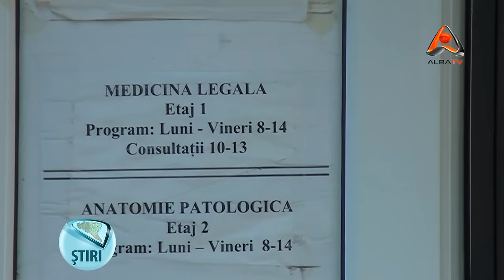Creste numarul mamelor minore